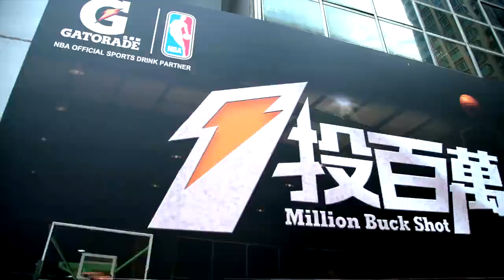Gatorade MBS Campaign